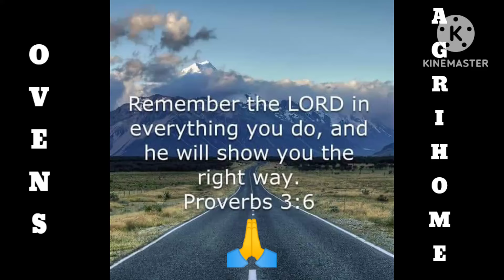DUMAYO SA MANAOANG SI KA OVEN'S PARA MAG SIMBA.Our Lady of Rosary!